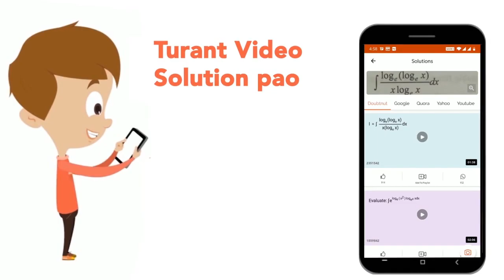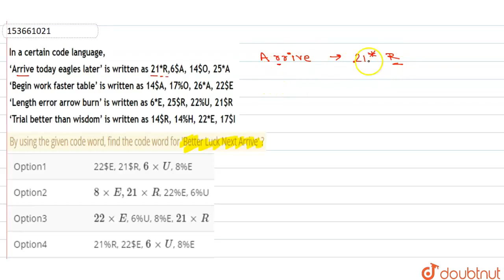In a certain code language, \'Arrive today eagles later\' is written as 21xxR, 6$A, 14 $ O, 25xx...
In a certain code language, \'Arrive today eagles later\' is written as 21xxR, 6$A, 14 $ O, 25xxA \'Begin work faster tables\' is written as 14 $ A, 17 %O, 26xxA, 22 $ E \'Langth error arrow burn\' is written as 6xxE, 25 $R, 22% U, 21 $ R \'Trial better than wisdom\' is written as 14 $ R, 14 %H, 22xxE, 17xxI By using the given code word, find the code word for \'Better Luck Next Arrive\' ?
Class: 14
Subject: REASONING
Chapter: CODING-DECODING
Board:GOVT

👉 Have Any Query? Ask Us.